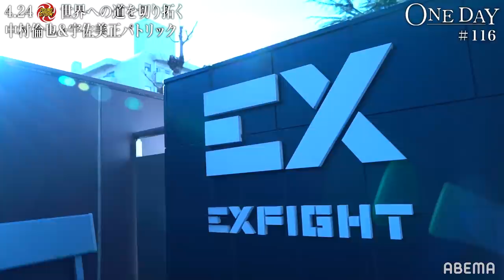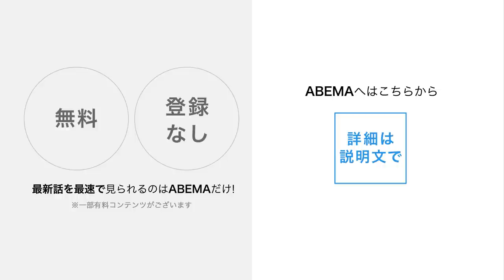「目指すはUFCのテッペン」世界進出のための大一番に挑むLDH所属 中村倫也&宇佐美正パトリックの一日に密着｜4.24 POUND STORMアベマで生中継！ONE DAY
◆「POUND STORM」
4/24 ABEMAで完全生中継！

中村倫也＆パトリックの注目カードが発表！「新たなエンターテインメイント」格闘技×音楽イベント"POUND STORM"が4.24 開催！